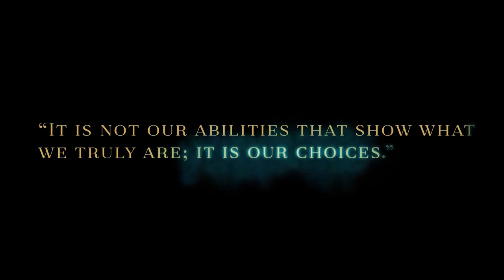HARRY POTTER: HOGWARTS MYSTERY Official Trailer EXTENDED (2018)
HARRY POTTER: HOGWARTS MYSTERY Official Trailer EXTENDED (2018) Video Game Gameplay